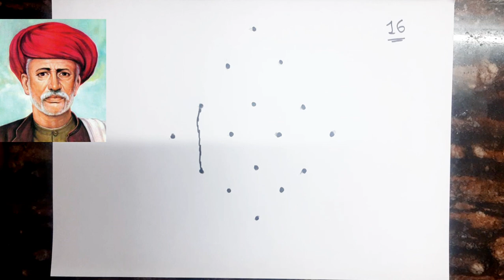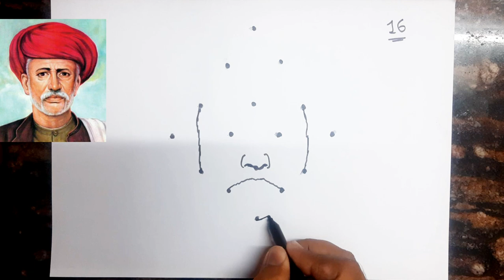Jyotiba Phule Drawing from Dots // How to Draw Jyotiba Phule // Easy Drawing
How to Draw Jyotiba Phule Drawing

Jyotirao Phule Drawing